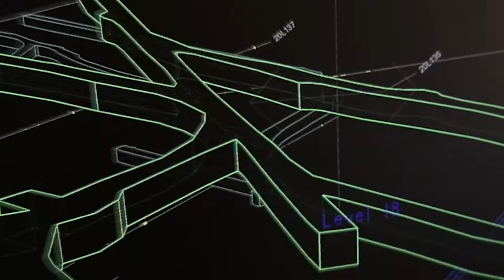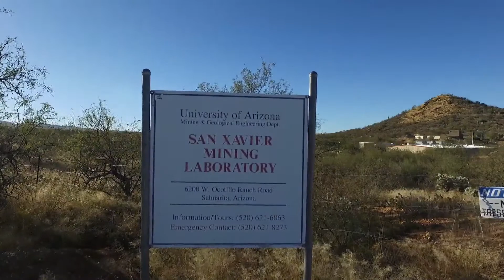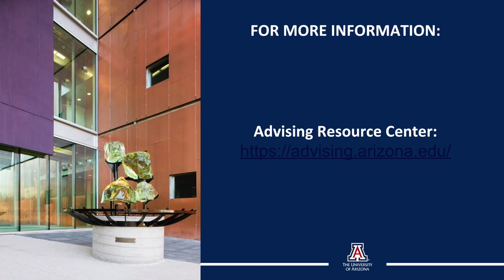Mining & Geological Engineering Program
University of Arizona's Mining & Geological Engineering Degree